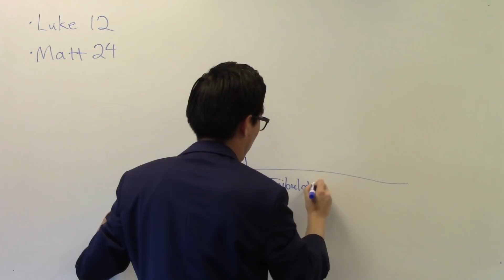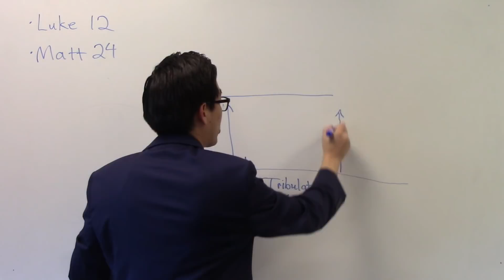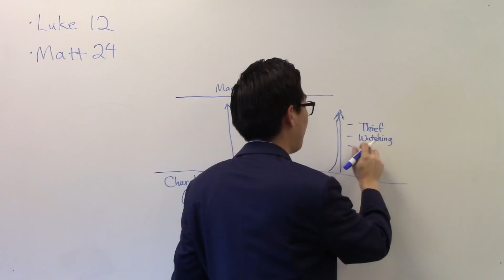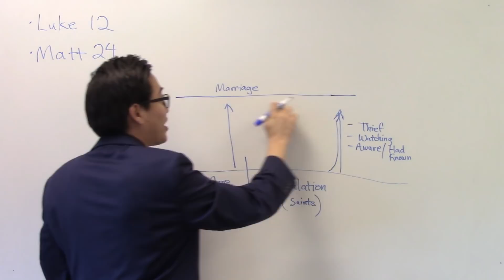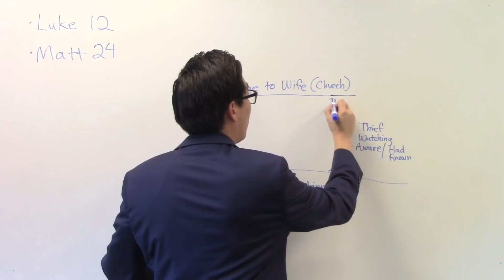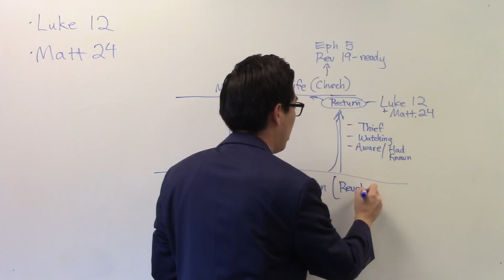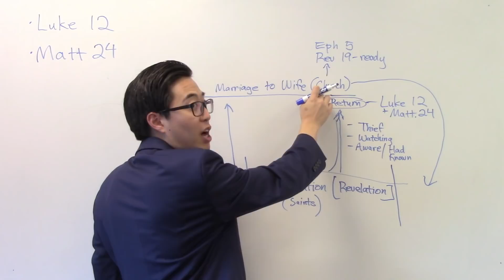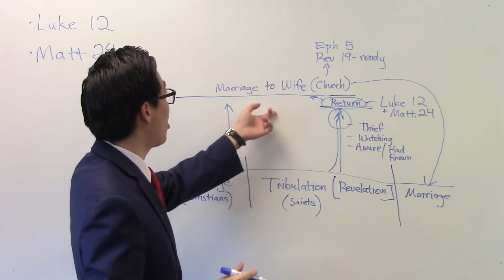I'm Gonna GET MARRIED! Bye-Bye, Antichrist! - Dr. Gene Kim